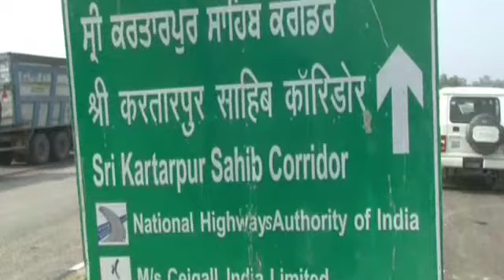करतारपुर कोरीडोर का काम देखने एनएचए के चेयरमैन एएनएन ने कहा भारत की तरफ से 90 प्रतिशत काम पूरा